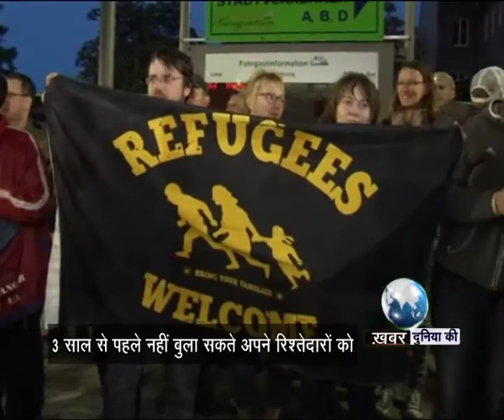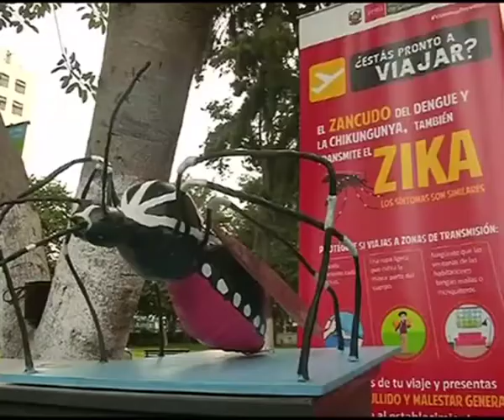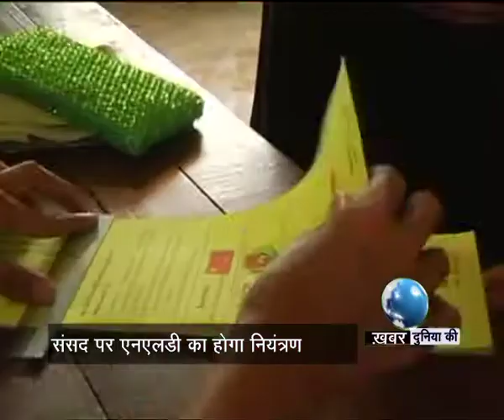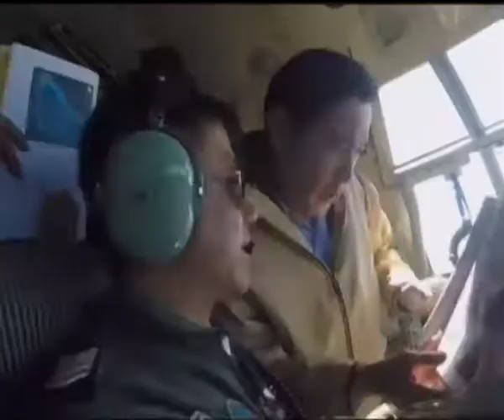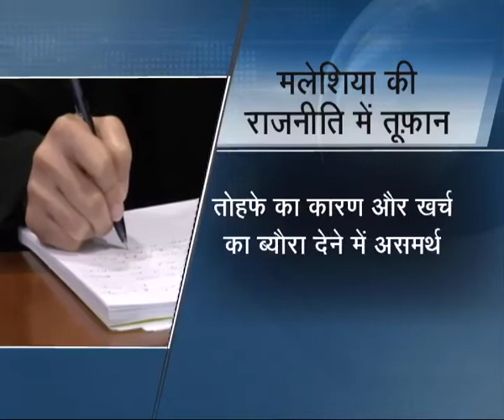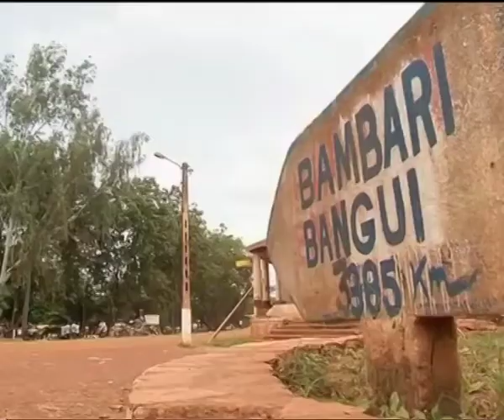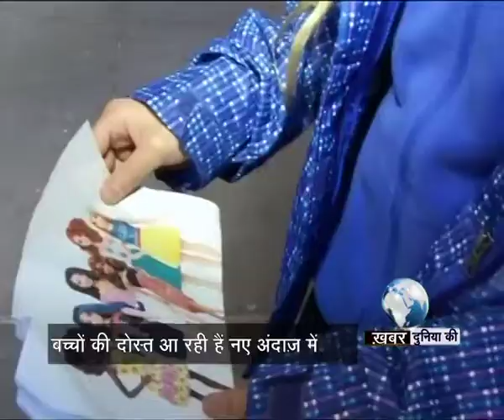Khabar Duniya Ki - World News- 31st Jan 2016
अंतरराष्ट्रीय खबरों की इस दुनिया में इस हफ्ते की प्रमुख खबरें -
1.यूरोप :परेशान शरणार्थी
2.पैर पसारता जीका
3.म्यामांर की संसद भंग
4.ईरान का फ्रांस के साथ अहम समझौते
5.दम तोड़ती नुकाक संस्कृति